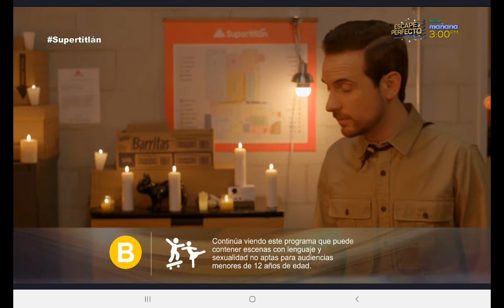Supertitlán - capitulo 8